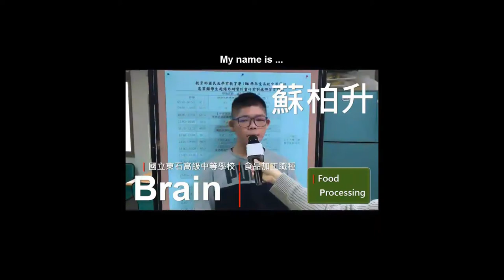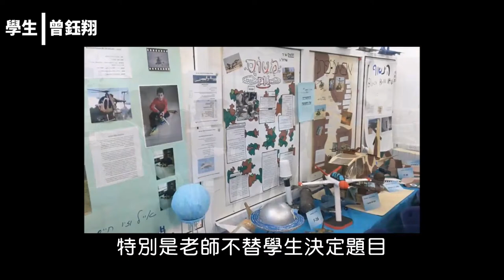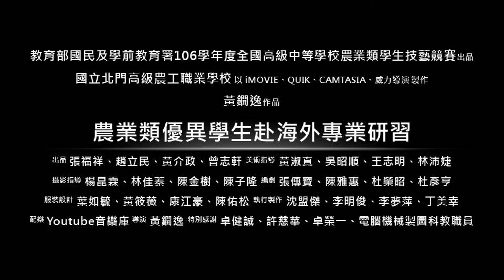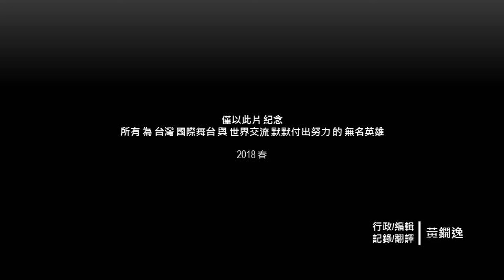106技藝競賽海外研習-農業